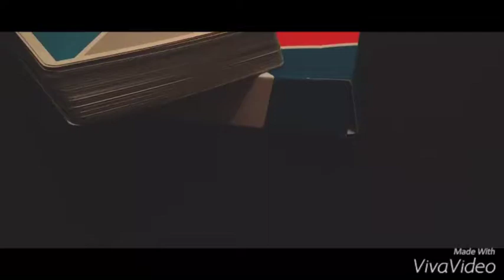Color Change ! By D.L. Magic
Fantastico Color Change con Virtuoso SS15 !